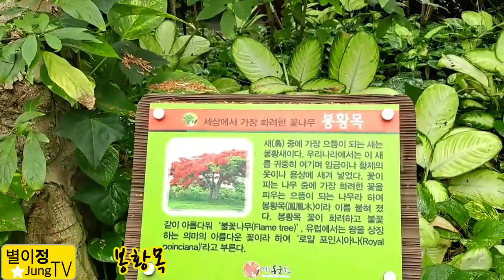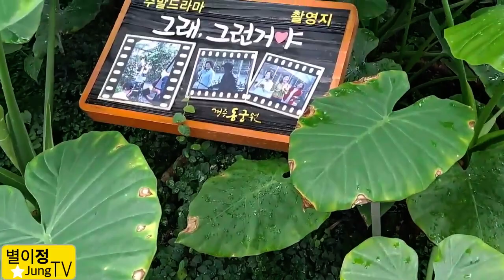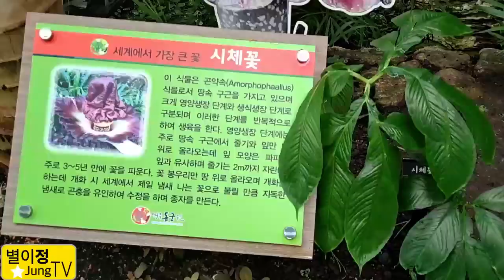꼭봐야해요 본관으로 GO GO#안보시면후회해요 폭포가식물원에있다 귀한것은여기에다있네